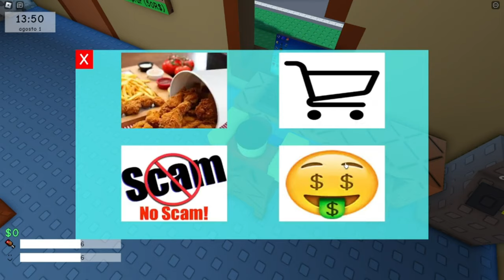¡BLUEY ENTRA A SPRUNKI en ROBLOX!